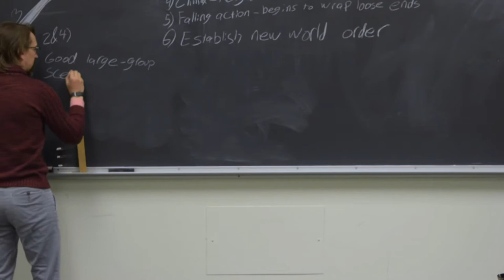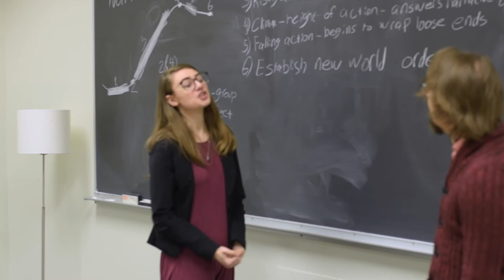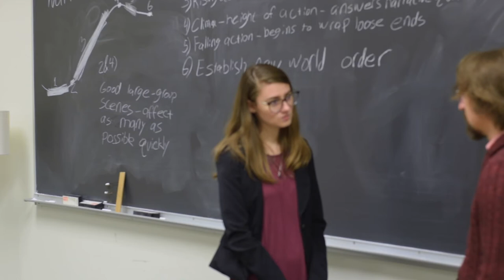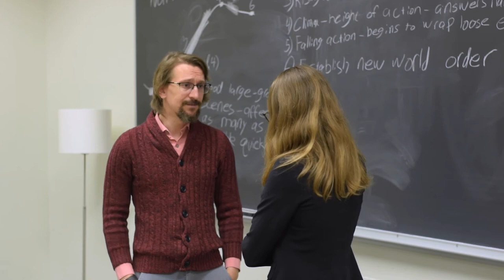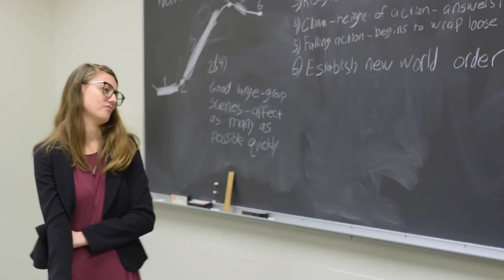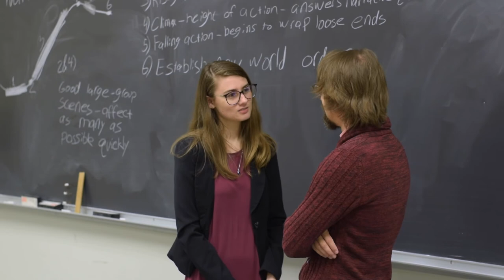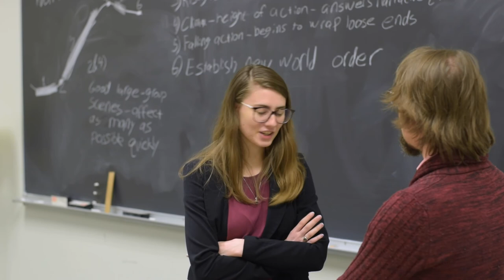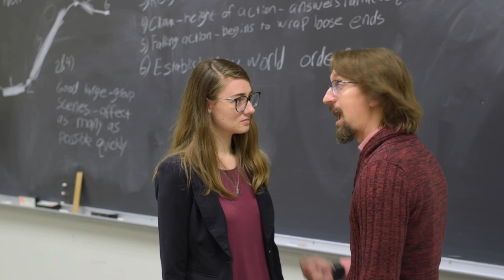I Like the Oxford Comma (Full Length) (MLH Episode Two, Season One)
Henry stands up against Tall Poppy Syndrome.

Magical Lying Hour is a semi-improvised show where one of the performers is a trained actor performing a scene from a play and the other improvises without any foreknowledge of the play.

Performed by Ronnie McLaren and Steven Saltsman, filmed by Cassie Randall and Aaron Garrett